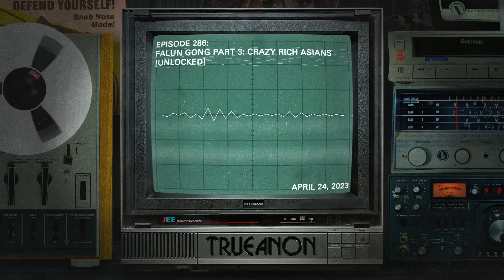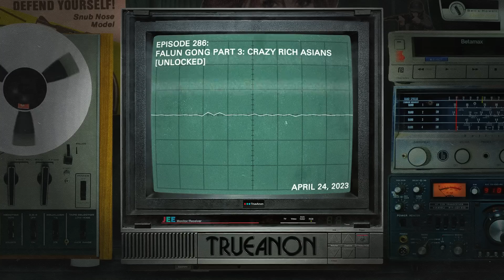UNLOCKED: Episode 286: Falun Gong Part 3: Crazy Rich Asians | TrueAnon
Unlocked! We round out our series on the Falun Gong by talking through the surreal rise of The Epoch Times, the money behind all their weird YouTube videos, and their fruitful partnership with Steve Bannon. Also: what is actually up with that whole organ harvesting thing?